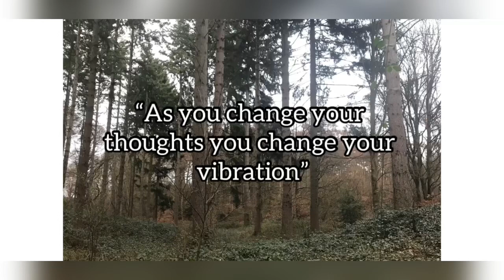“As you change your thoughts you change your vibration”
This video explains today's quote “As you change your thoughts you change your vibration”